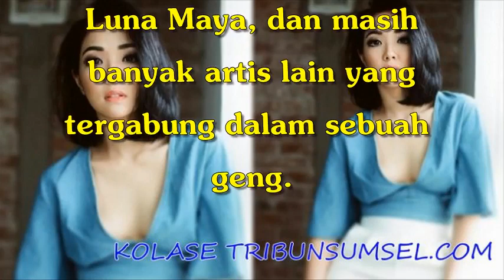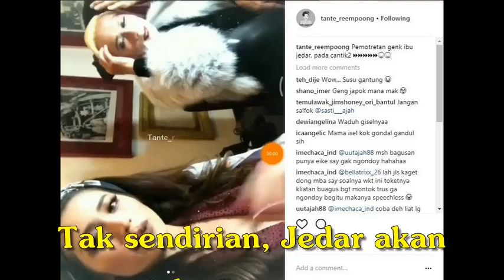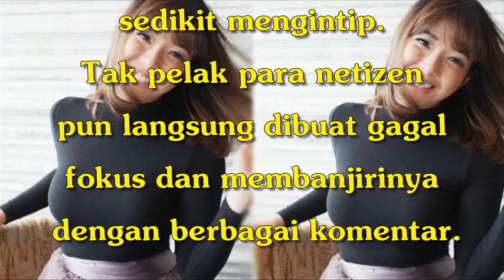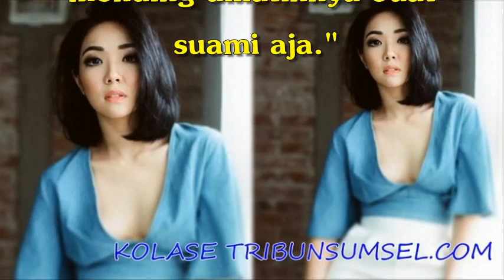Asyik Foto Bareng dengan Geng Artis, Bagian Tubuh Gisel Ini Bikin Netizen Salfok, Intip Dikit Dong!